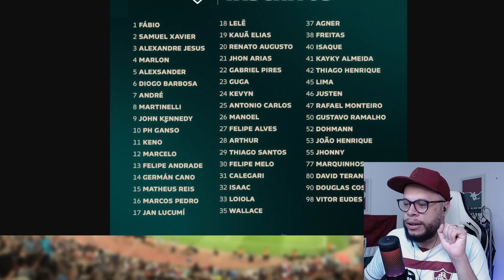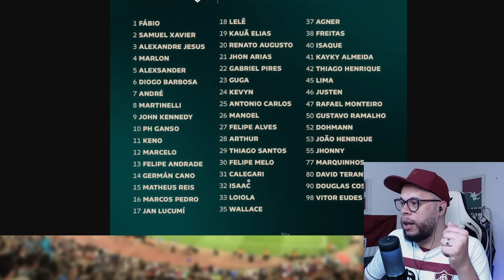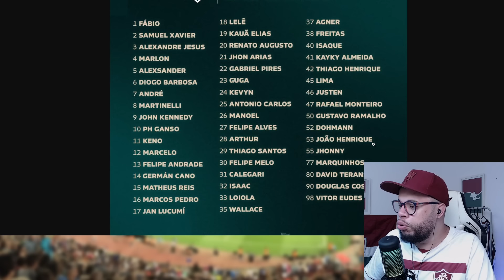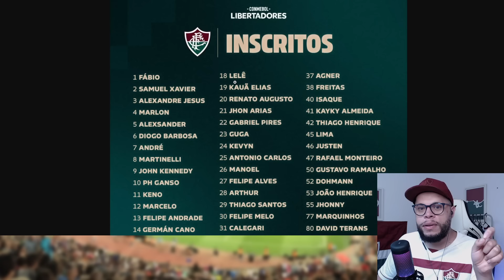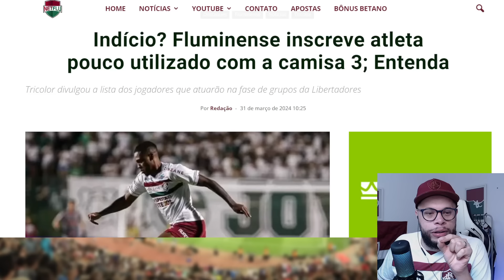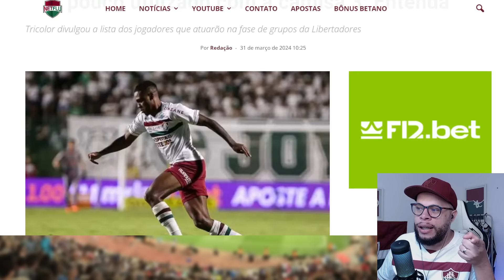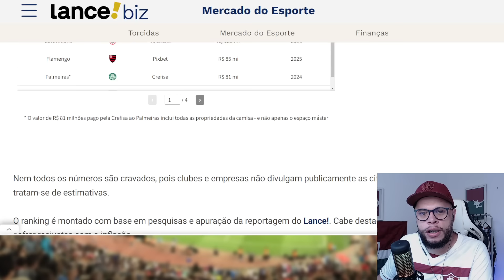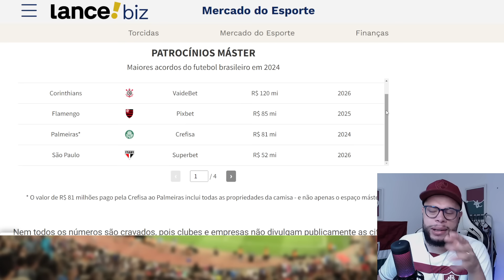🚨VALORES REVELADOS, O FLUMINENSE SE DEU BEM, NÚMERO SEPARADO PARA REFORÇO E MAIS